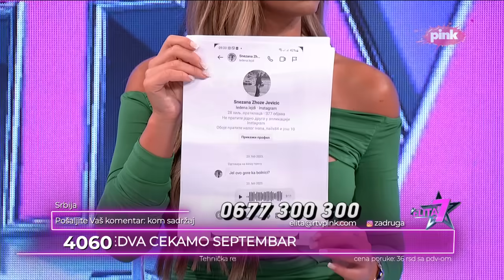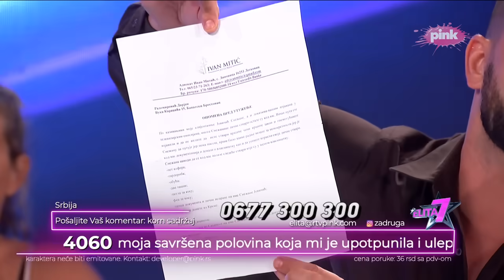Narod pita: Sneža iznela da se Darjanov restoran vodio na nju - 11.08.2024.